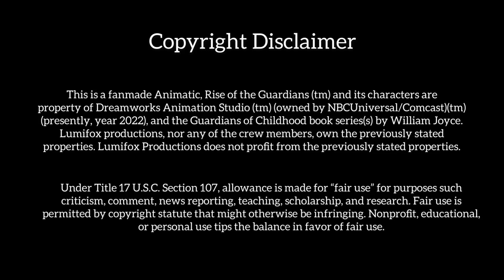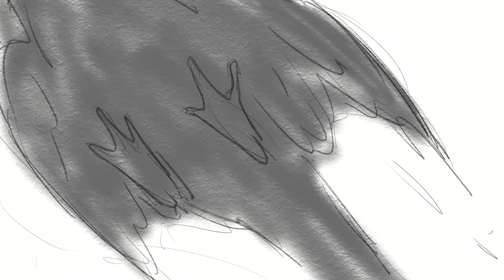Adventures Of The Guardians: Animatic trailer pilot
Hello everyone! Please enjoy this fanmade animatic trailer for the pilot episode of Adventures of the guardians, a new sequel series to ROTG.
Happy 10th birthday ROTG!!
- Special thanks to the artists who made Rise Of The Guardians possible 10 years ago
- A very special thank you to the crew at Luminox studios who made this dream possible
-And a very very special thank you to:
Candraz and Chibi who made the thumbnail art, and Meta for putting up with my editing nit pics.

- Surprise cameo at the end of the trailer -

- small update -
So I know probably no one sans the people who actually worked on this movie knows or even cares about this, however, I have made a mistake and it's been bothering me. It was Nancy Bernstein who said "We are the Guardians of the Guardians", not Christina Steinberg! Nancy, I am so sorry.
May the legacy you left shine bright for those to follow.